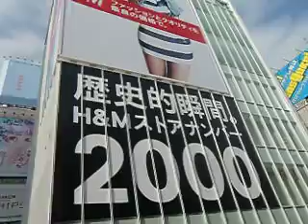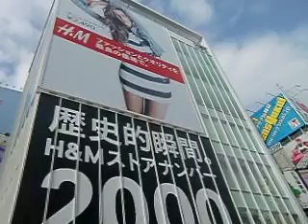Ｈ＆Ｍ開店騒動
おじんは入店断られます